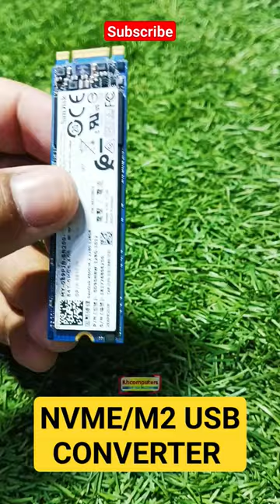How to use Nvme/M2 SSD As USB 3.1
how to
hard disk drive
nvme vs ssd
How to convert m2 ssd into usb
external ssd
this bytes for you
ssd vs hdd
nvme enclosure
nvme ssd
NVME or M.2 to USB 3.1 adapter or converter
which to buy
nvme drive
portable ssd
sata 3 vs m.2
sshd vs ssd
linus tech tips
pc gaming
intel
Tech tips
Useful Tips and Tricks For laptop and PC